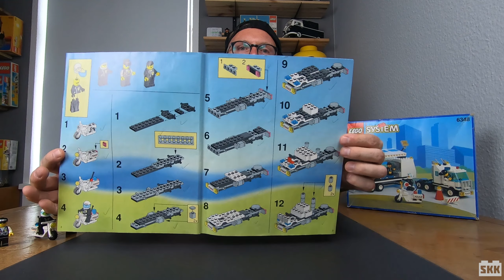LEGO® 6348: großer Polizei-Sattelschlepper von 1994 [Review]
In diesem Video zeigen wir Euch den coolen Polizei-Sattelschlepper (LEGO® 6348) von 1994. Das Set ist auch unter dem Namen mobile Polizei-Einsatzzentrale bekannt. Wir haben den Steckkasten durch Zufall gefunden und sind total begeistert. Ein großartiges Spielset aus LEGOs goldenen 90er-Jahren.

Inhalt des Videos:

0:00 Einleitung
1:23 die Verpackung
4:18 alternative LEGO-Modelle
6:23 die Bauanleitung
8:20 die Minifiguren
12:02 der Polizei-Truck im Detail
19:28 tolles Spielset